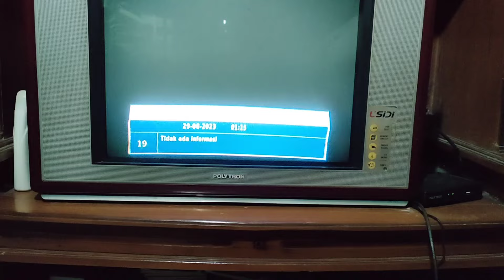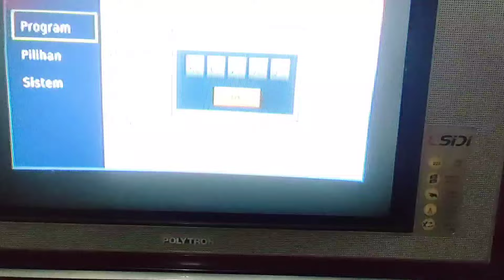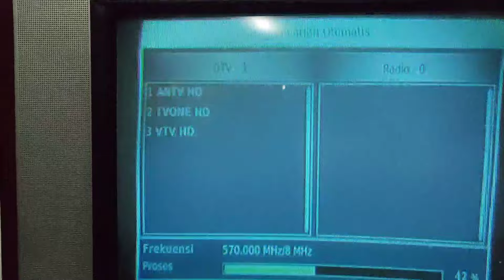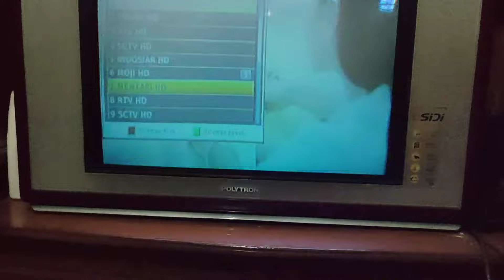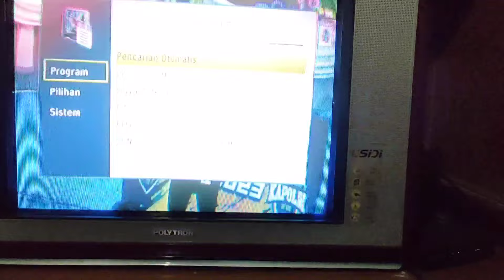CARA MENGATASI SET TOP BOX TIDAK ADA SINYAL DI TV TABUNG